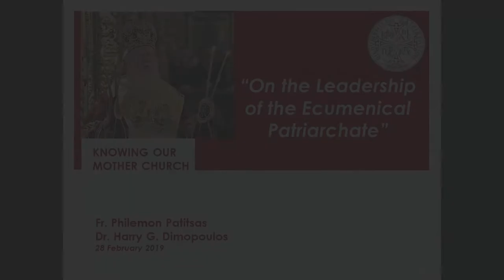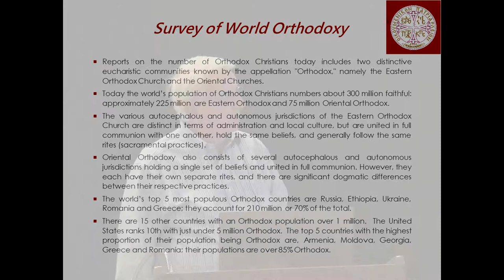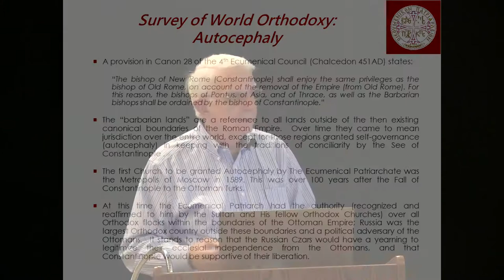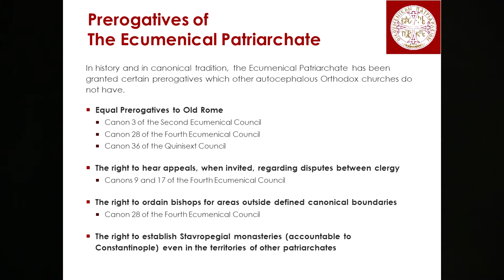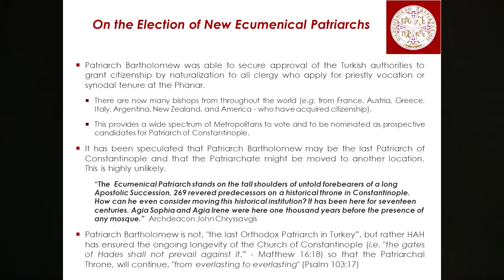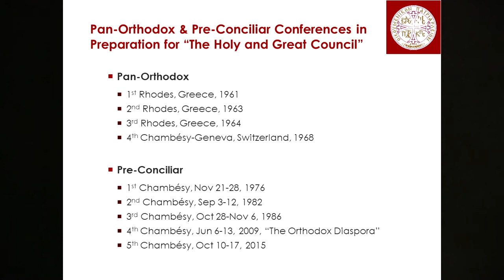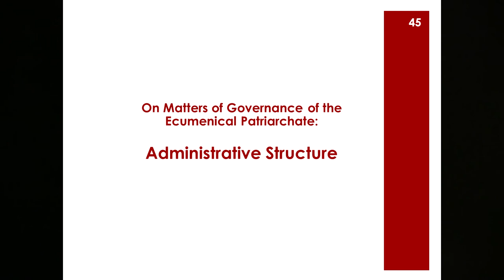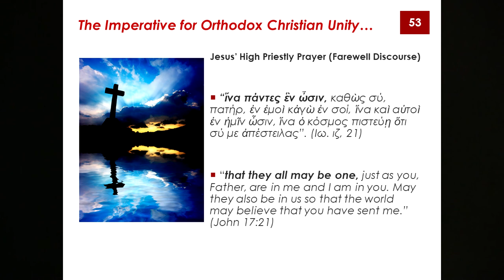Knowing Our Mother Church A